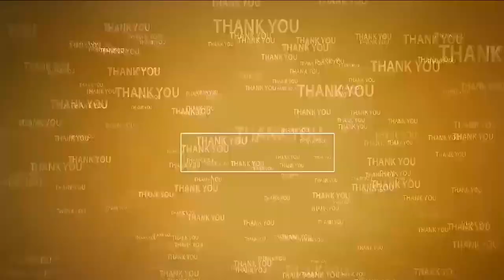క‌మ‌నీయం క‌ళ్యాణ మ‌హోత్స‌వం | Kalyana Utsavam | Chengalamma Temple | Sullurupeta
- స్వామి అమ్మ‌వార్ల‌కు విశేష అభిషేకాలు
- సూళ్లూరుపేట చెంగాళ‌మ్మ ఆల‌యంలో ధ‌ర్మ‌ప‌రిష‌త్ - ధ‌ర్మ ప్ర‌చార మాసోత్స‌వాలు